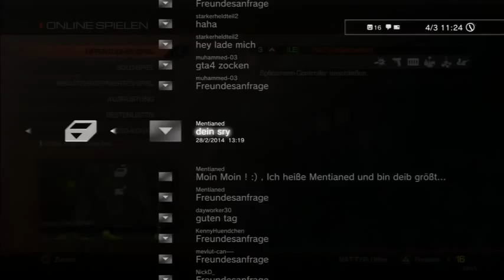Hamburger Hänger droht mir mit MontanaArmy Commentary vom PS3 Zocker YouTubeGamescom 480p